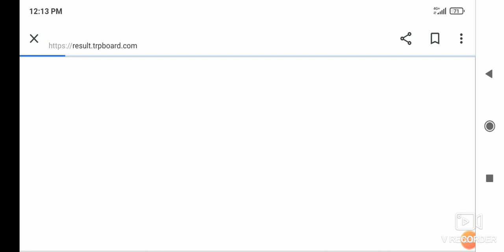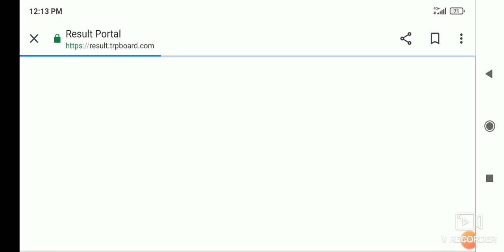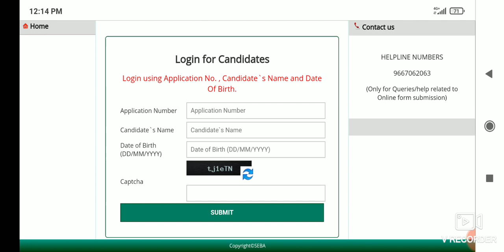//ASSAM POLICE ৰ সকলো Deparment ৰ Result আহি গল।।